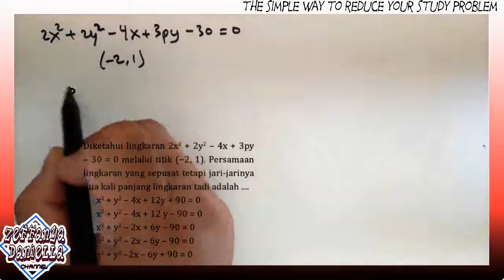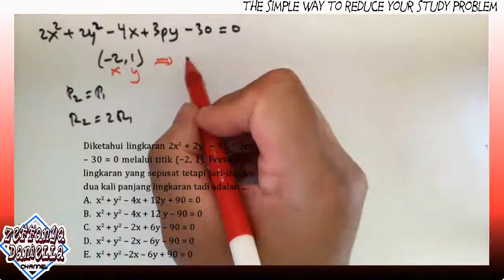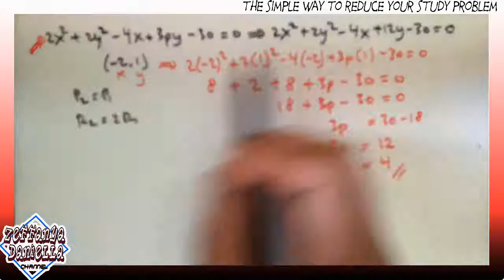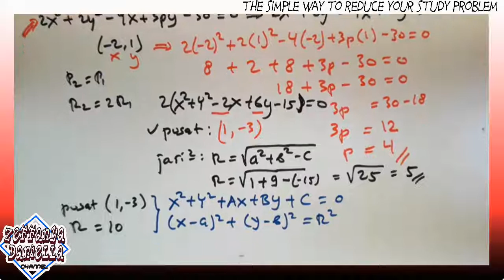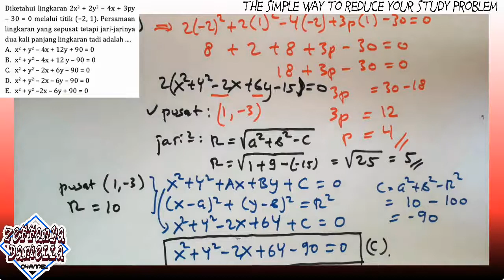Persamaan lingkaran sepusat dengan jari jari dua kali